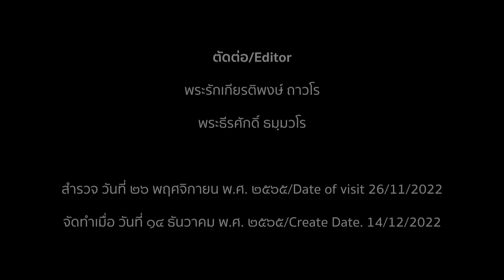EP. 06 รายการท่องโลกพุทธศาสนา ตอนที่ ๐๖ พระพุทธรูปที่ถ้ำวังช้าง บ้านโพนเงิน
พระพุทธรูปโบราณแกะสลักที่หน้าผาของลาวแห่งนี้ ตั้งอยู่ใกล้บ้านโพนเงิน แขวงเวียงจันทน์ สปป.ลาว ห่างจากเวียงจันทน์ประมาณ ๗๘ กิโลเมตรทางเหนือ เราสามารถใช้ทางด่วนของลาว จากเวียงจันทน์ไปถึงบ้านโพนงามแล้วเลี้ยวออก
ออกเดินทางในวันที่ ๒๖ พย.๒๕๖๕ พวกเราได้รับข้อมูลจาหหนังสือลำดับกษัตริย์ลาวว่ามีพระพุทธรูปโบราณศิลปะทวารวดีที่สำคัญของลาว จึงได้สนใจเดินทางมาชมที่นี่ เป็นศิลปะทวารวดี แต่เป็นอิทธิพลพื้นเมือง อายุพุทธศตวรรษที่ ๑๕ แกะสลักใส่หน้าผาที่เป็นหินทราย ข้างลำน้ำแจ้ง บ้านโพนเงิน เสียดายที่ไม่ค่อยมีการดูแลมากนัก องค์ซ้าย ๔ เมตรครึ่ง องค์ขวา ๕ เมตร ปางประธานพร รวมแล้วจำนวน ๑๐ องค์
พัฒนาการการเจาะหน้าผาทำเป็นพระพุทธรูปนั้นในอินเดีย จีนนั้นมีมากมาย แต่ที่ลาวนี้พึงจะเห็นที่นี่ที่เดียว หรืออาจะมีที่อื่นก็ไม่อาจจะทราบได้